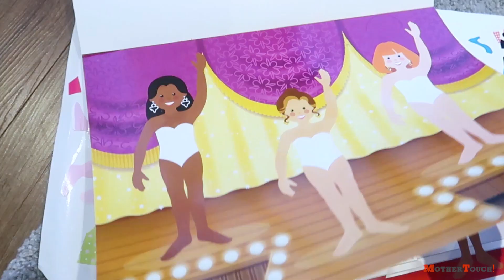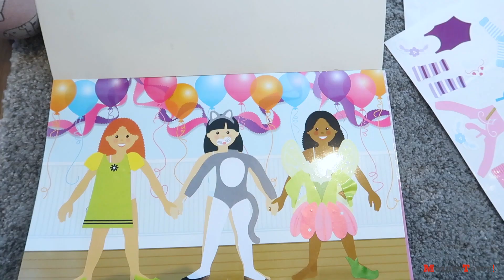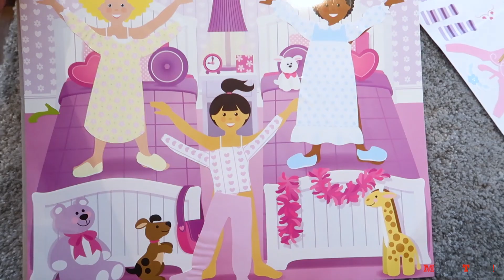Melissa And Doug Sticker Book ---- GIVEAWAY Closed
Reya loves these @melissa&doug stickers and she will play with these until she completes all pages. I thought this would make a nice gift also, then why not to one of the viewer as a Giveaway Gift. This is International Giveaway and 2 more Giveaways are shared on Facebook and Instagram.
To enter:
If you would like to participate, all you have to do is comment on this video 'which activity would you like to see next'.
I will pick a random winner from the comments after 72 hours

Delivery could take a bit more time due to Covid-19.

All the videos are my tips and are for entertainment and promotional purpose only. I am not an expert so not advising anyone on anything.
All the links mentioned are from Amazon Associates Affiliate Program that helps me in earning little bit of amount with your support, by recommending you the products that I love and use. I will not recommend anything that I don't like.